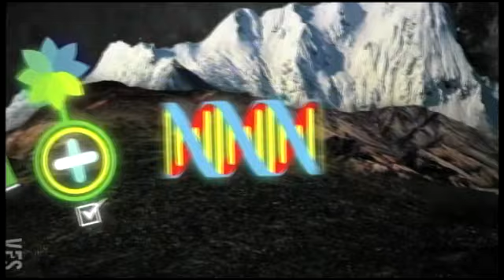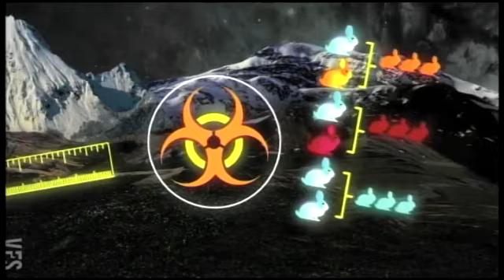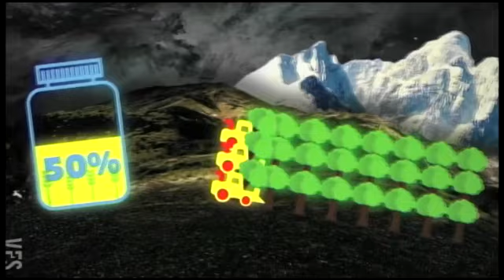United Nations Decade on Biodiversity - Interactive webcast from New York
In a live and interactive web TV programme from New York, Ahmed Djoghlaf, Executive Secretary of the Convention on Biological Diversity (CBD) and Monique Barbut, CEO and Chair of the Global Environment Facility (GEF), two of the key figures driving the response to the planet's loss of biodiversity, have answered your questions about the United Nations Decade on Biodiversity 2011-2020.

They have discussed the CBD's bold plans and the importance of taking action now to avert even more serious loss of biodiversity; how the entire United Nations system is driving to make the United Nations Decade on Biodiversity a lasting success, and the role of the GEF.